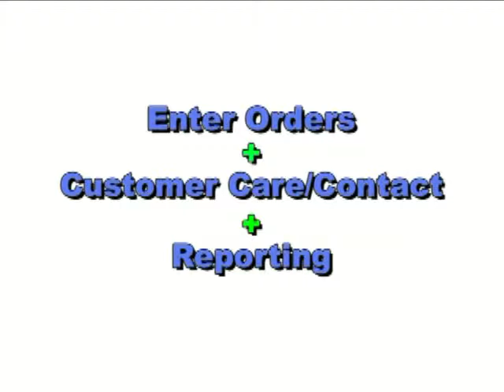Hood & House Software Commercial 2